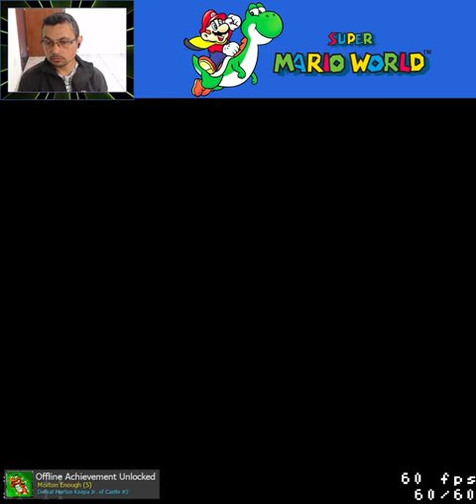#2 Morton's Castle | Super Mario World